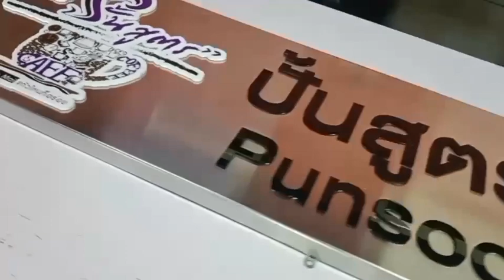ทำป้ายสแตนเลสติดอักษรอะคริลิคป้ายจดทะเบียนสวยจบส่งทั่วประเทศ @singjumpen O929696595